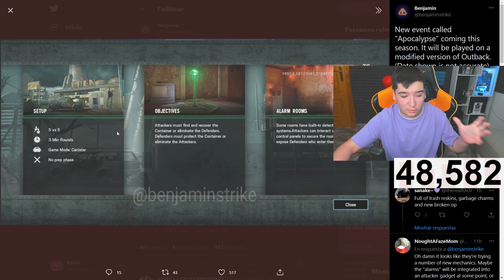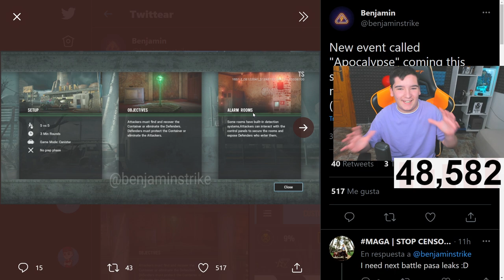NUEVO EVENTO "Apocalipsis" RAINBOW SIX SIEGE | CRIMSON HEIST - Pablotas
► ¡Sígueme! 👀👀👀

Aquí tienes unos videos que te ayudaran a conocer que es lo que viene o ya hay dentro del juego